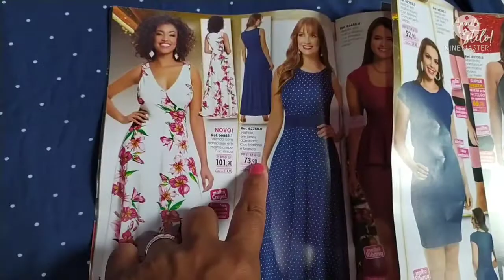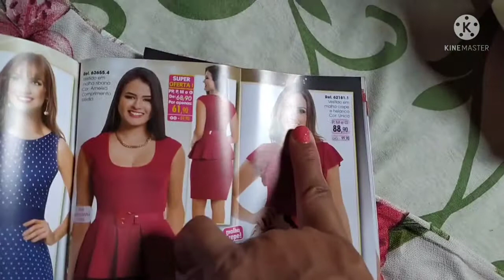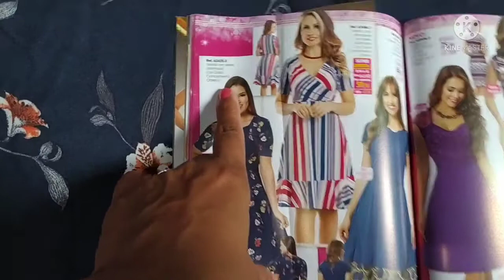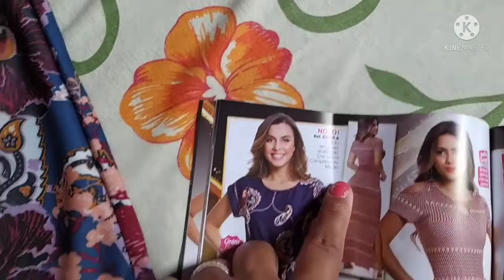Abertura de Caixa da Hiroshima 11,12 Última do Ano